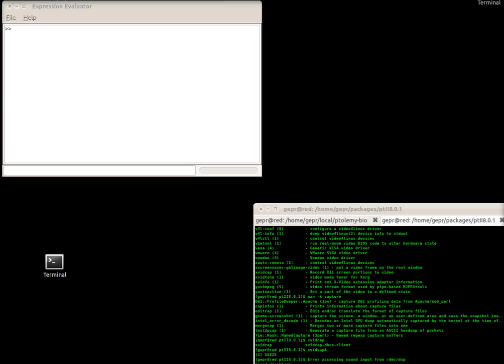Ptolemy II 8.0.1 State problem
This video shows a Ptolemy II model using MultiInstanceComposites.  It demonstrates a problem with the state of a ptII diagram/model.  Whether the problem is a bug or feature remains to be determined.  And I also don't know whether the problem is with the interface between Vergil and the rest of the system or with something deeper.

Note that when it runs the first time, all the counter instances rise as expected.  (Yes, I know you can't see the internals of the "N Counters" MultiInstanceComposite... just trust me.)  But then I draw pipe the input from the prng to the second input port on "N Counters" and that input should be piped to _all_ the "N Counters" instances.  But when I run it the second time, you'll notice that only the master instance shows a flat plot.  Then after I close and open the model again, the prng is now piped to all the instances and all the lines have zero slope.